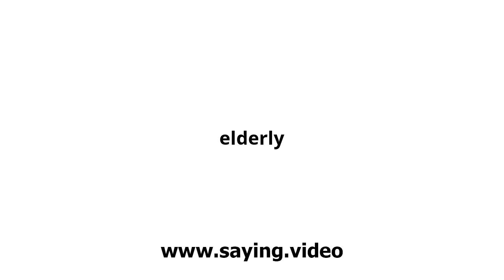How to say elderly in English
A short video showing how to pronounce elderly.